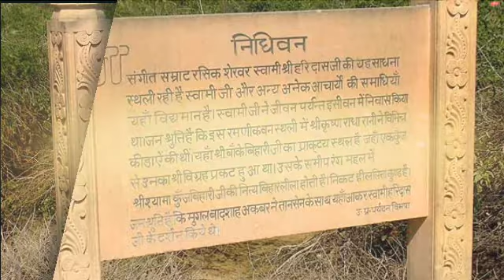নিধীবনের রহস্য,যা সহজে আপনার বিশ্বাস হবে না /nidhibon rohoshomoye radha krisno prem lila